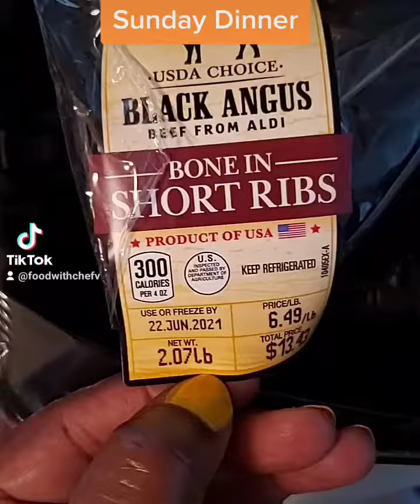Sunday Dinner or weeknight meal